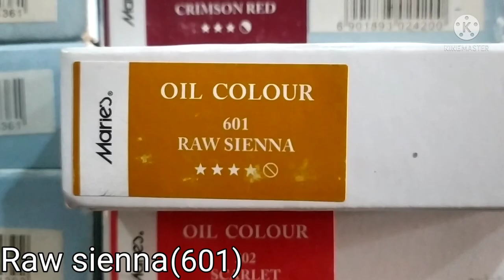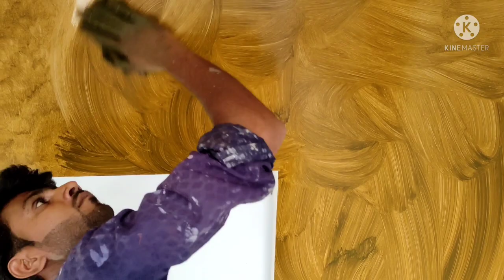3d wood graining on ceiling top | new graining technique | grain diy